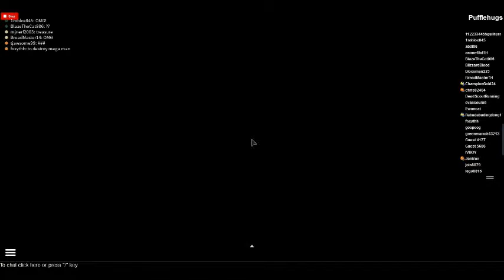Ultimate Crossover RPG: Giga-Update + Sonic Run gamepass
I was originally gonna buy the Joke Characters gamepass before Sonic Run, but they just made it more expensive, so yeah.
The gamepass is VERY buggy, because I was able to crash the whole server and possibly game from messing around with it.
Also, Giga Update. But nobody really cares about THAT (JK everyone does).
Does this count as a Christmas video because the game is still having a Christmas Party?